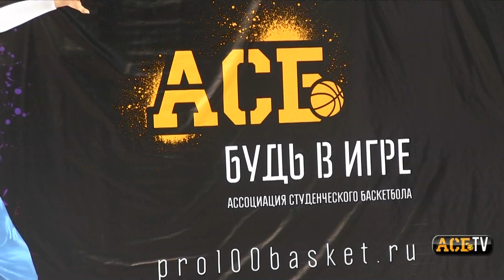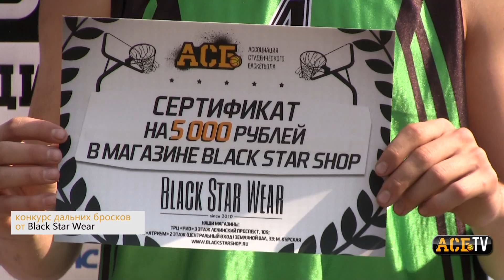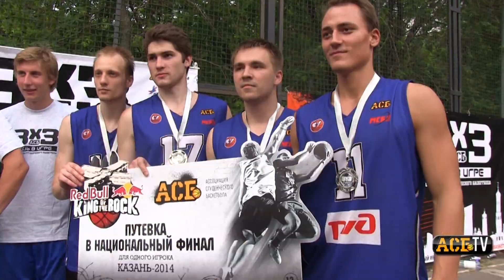АСБ ТВ Чемпионат России 3х3